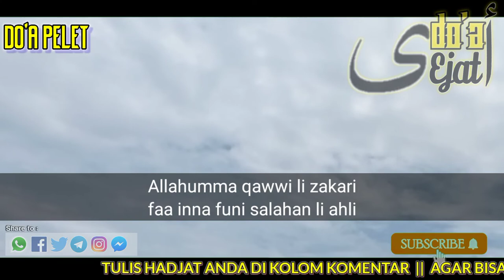PELET P3RANGS4NG‼️ANDA AKAN KUAT P3RKAS4 SERTA TAH4N BERJAM-JAM,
PELET PER4NGSANG‼️ANDA AKAN  KUAT PERKASA SERTA TAHAN BERJAM-JAM, WANITA ANDA DIJAMIN MUNCRAT TRUSS